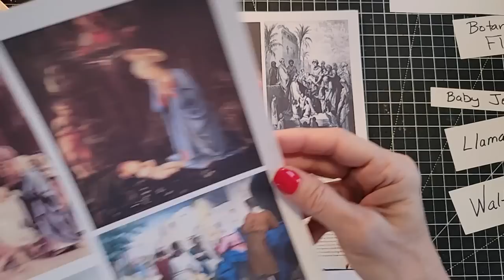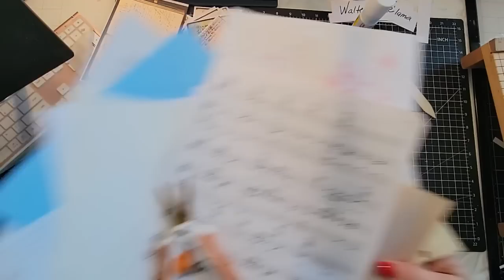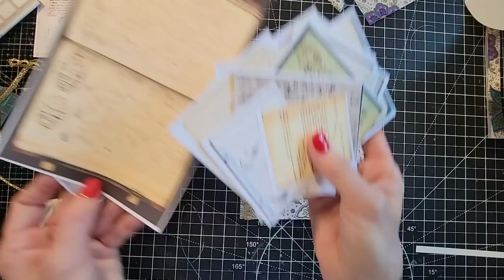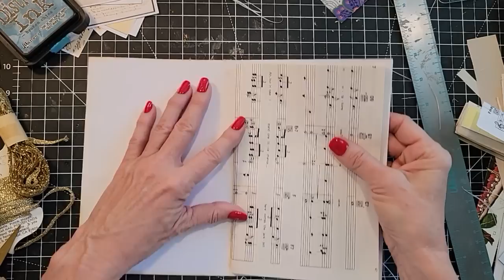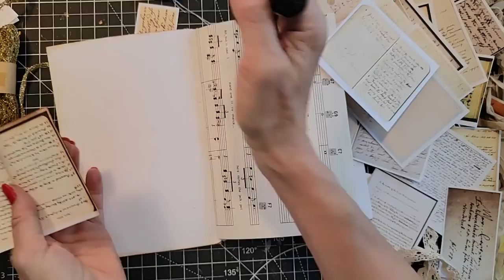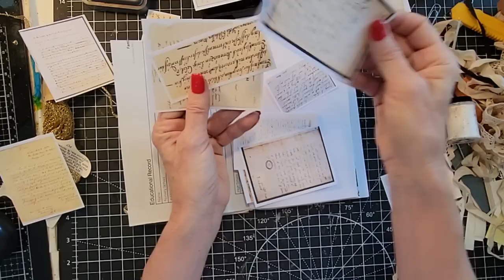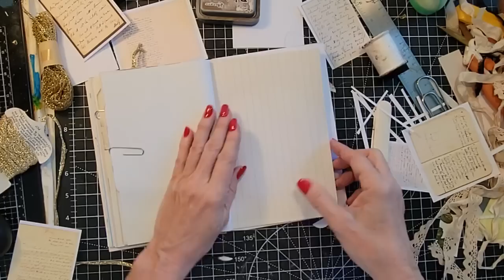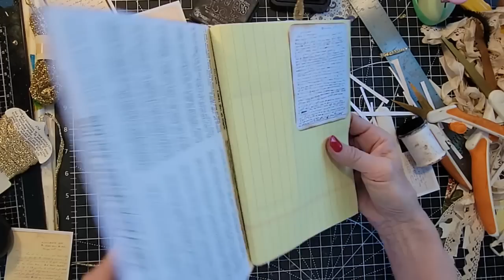EASY BEGINNER JUNK JOURNAL in 1 Hour! + January 2023 Digikits Have Arrived! The Paper Outpost :)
EASY BEGINNER JUNK JOURNAL in 1 Hour! + Jan Digikits Have Arrived! The Paper Outpost :) How to make a simple very easy basic but fun and impactful junk journal! Beginner tutorial! Fun junk journal tutorial for everyone that is ready for an easy paper project today! Makes an excellent gift!

JANUARY 2023 PRINTABLES Arrived! Digikits are here! The Paper Outpost! :)

1. HANDWRITTEN SCRIPT Digikit! :)
2. LLAMA LLAMA Digikit! :)
3. BABY JESUS  Digkit! :)
4. WALTER CRANE 1887 Digikit! :)
5. TROPICAL PARADISE Digkit! :)

FUNDLE! 😊 Grab a FUNDLE in my Etsy Shop!: 100 pieces! A mix of antique/vintage ephemera including ledger pages, hand-dyed papers, old postcards,  tea cards, handwritten paper, awesome book pages & so much more! Free Priority Shipping in the USA! :)

No Printer? No Problem! :) I will print & mail 10 Digikits to you! Free Priority Shipping in the USA! :)
That's 50 Pages total on lightweight cardstock!
Note: Signature Pages will be printed Front and Back on white 20 lb copy paper.

MERCHANDISE! T-Shirts, Sweatshirts, Mugs , Totes  and more!

- Free List of Page Ideas!

Every Tuesday & Thursday! New audio material! Junk Journals, Paper Crafting, life of a crafter, answering crafty questions! Listen on Apple Podcast, Spotify, Google Podcast or